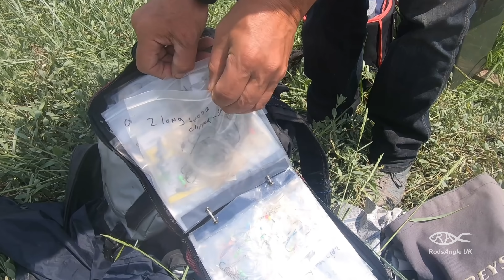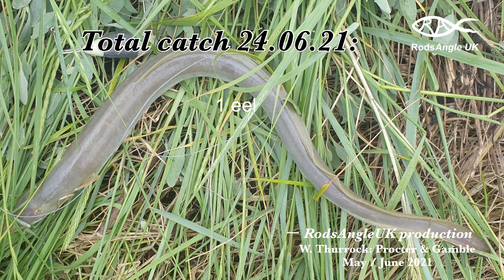Catch Fish in the Thames Estuary: PROCTER & GAMBLE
Three sessions in May /June (fished 19.05.21, 25.05.21 and 24.06.21) at Procter and Gamble, West Thurrock (Essex, UK). Each session produced something, with the first two using worm baits on clipped-down and boom rigs. The third session was fished differently, with crab baits for bigger bass and boom rigs for flatfish, but didn't go to plan. Venue details, rigs and techniques are dealt with.

You may also be interested in other series I produced on catching fish from Essex marks:

A big thank you to those who have already done so.